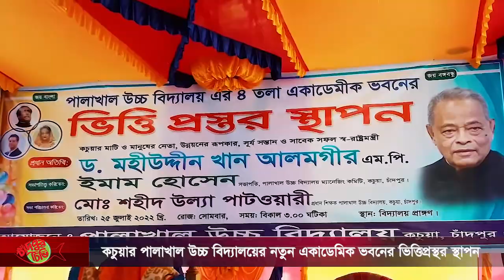কচুয়ার পালাখাল উচ্চ বিদ্যালয়ের নতুন একাডেমিক ভবনের ভিত্তিপ্রস্থর স্থাপন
চাঁদপুরের কচুয়া উপজেলার ঐতিহ্যবাহী পালাখাল উচ্চ বিদ্যালয়ের ৪তলা নতুন একাডেমিক ভবনের ভিত্তিপ্রস্থর স্থাপন ও উদ্বোধন করা হয়েছে। সোমবার বিকালে সাবেক স্বরাষ্ট্রমন্ত্রী ড. মহীউদ্দীন খান আলমগীর এমপি প্রধান অতিথি হিসেবে ভিত্তিপ্রস্থর উদ্বোধন করেন। বিদ্যালয়ের সভাপতি ও সাবেক ইউপি চেয়ারম্যান মো. ইমাম হোসেন সোহাগের সভাপতিত্বে আলোচনা সভায় প্রধান অতিথির বক্তব্য রাখেন, ড. মহীউদ্দীন খান আলমগীর এমপি। এসময় তিনি বলেন, বর্তমান সরকার শিক্ষাখাত সহ সকল বিভাগে উন্নয়ন করে যাচ্ছে।